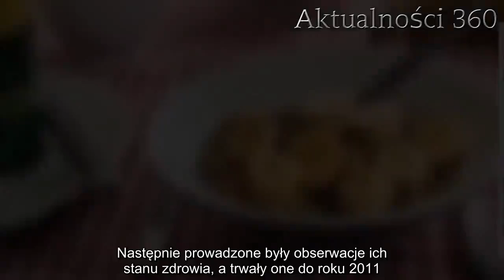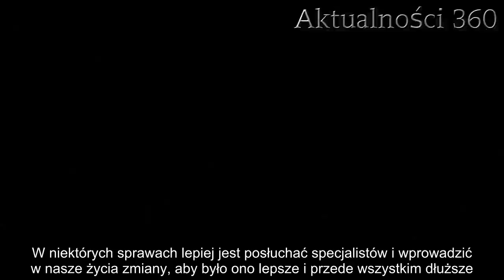Nie jesz śniadań? Nawet nie wiesz, jak sobie szkodzisz | Aktualności 360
Śniadanie to ponoć najważniejszy posiłek w ciągu dnia. Naukowcy postanowili to sprawdzić, a wyniki ich badań potrafią dać do myślenia.

Śniadanie powinno stanowić odpowiedni start w dzień przepełniony pracą i różnymi obowiązkami, bo przecież nasze organizmy muszą mieć dostarczane z zewnątrz źródła energii, ponieważ w innym wypadku zaczynamy trawić samych siebie, a to nie prowadzi do niczego dobrego. Amerykańscy naukowcy postanowili więc sprawdzić, jak się ma nie jedzenie śniadań do fatycznego stanu naszego zdrowia.

Śniadanie zapewni nam dłuższe życie?
Mogłoby się wydawać, że to przecież nic złego jak pozbawimy się jednego posiłku w ciągu całego dnia. Jednak trzeba pamiętać, że wiele osób wciąż je za mało posiłków i są one o wiele za duże. W najlepszym dla nas układzie powinniśmy jeść kilka posiłków dziennie i standardowy podział na śniadanie, obiad i kolację to zdecydowanie za mało.

Jednak wracając do faktycznych badań najpierw zaczęto od ankiety, w której badani określili czy jedzą śniadania, a jeżeli tak, to, jak regularnie. Następnie prowadzone były obserwacje ich stanu zdrowia, a trwały one do roku 2011. Natomiast same ankiety zostały wypełnione w latach 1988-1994 i dotyczyły 6550 Amerykanów w wieku od 40 do 75 lat.

Przez okres trwania badania zaobserwowano aż 2318 zgonów, z czego 619 z przyczyn sercowo-naczyniowych. Badanie miało na celu właśnie określenie zależności pomiędzy unikaniem śniadań, a występowaniem chorób układu krążenia, które są najpowszechniejszą przyczyną zgonów na całym świecie.

Wyniki przeprowadzonych obserwacji potrafią zaskoczyć, ponieważ prawdopodobieństwo zgonu z przyczyn kardiologicznych u osób niejadających śniadań było aż 87% wyższe niż u osób, które jedzą ten posiłek regularnie. Trzeba w tym momencie zaznaczyć, że naukowcy uwzględnili wiele zmiennych takich jak, chociażby wiek, płeć, rasa, status społeczno-ekonomiczny, styl życia, wskaźnik masy ciała.

Wciąż jednak nie mogli określić między innymi, co badani jedli na śniadania. Dlatego nie wskazują one związku przyczynowo skutkowego, a jedynie statystykę, która i tak daje bardzo dużo do myślenia. Mimo wszystko nie powinniśmy popadać w panikę, a jedynie uświadomić sobie, że nie zawsze coś, co uważaliśmy za słuszne przez lata, jest takie faktycznie. W niektórych sprawach lepiej jest posłuchać specjalistów i wprowadzić w nasze życia zmiany, aby było ono lepsze i przede wszystkim dłuższe.